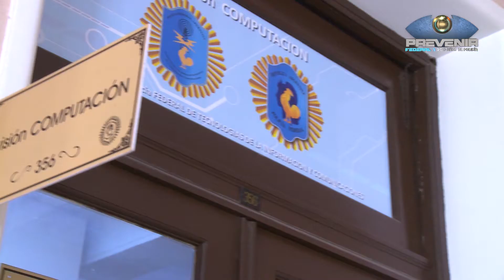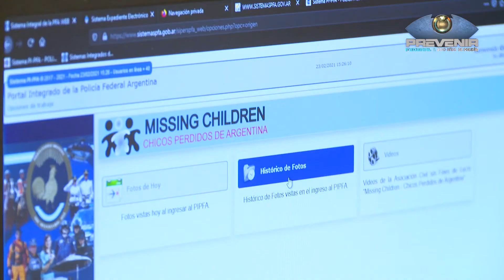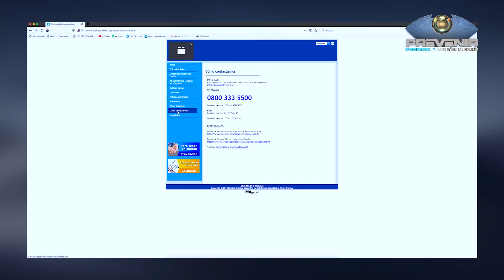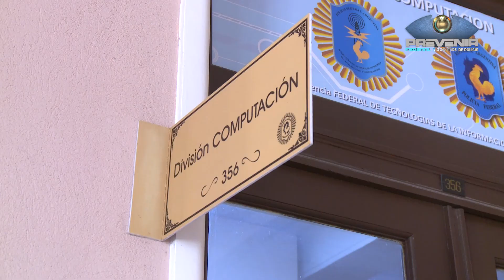PREVENIR FEDERAL │ COOPERACIÒN DE LA PFA CON MISSING CHILDREN